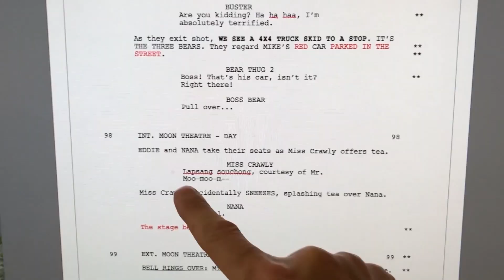Tous En Scène 2 - Featurette "Dans les studios avec Garth Jennings" VOST [Au cinéma le 22 décembre]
Prêts à passer en coulisses ?
Suivez le scénariste et réalisateur de TousEnScène2, Garth Jennings dans les studios d'Illumination France, et découvrez le film, au cinéma le 22 décembre.

Genre : Animation
Cast : Matthew McConaughey, Reese Witherspoon, Scarlett Johansson, Taron Egerton, Tori Kelly, Nick Kroll, Bobby Cannavale, Halsey, Pharrell Williams, Letitia Wright, Eric Andre, Chelsea Peretti, Bono
Écrit par : Garth Jennings
Réalisé par : Garth Jennings
Produit par : Chris Meledandri, Janet Healy

TOUS EN SCENE 2, le nouvel opus de la franchise d’Illumination, fera son grand retour à la saison prochaine avec son cortège de rêves débridés et de hits décoiffant. Buster Moon et sa troupe de bêtes de scène voient encore plus grand avec un spectacle complètement fou. Mais cette fois, ils sont bien décidés à aller briller sous les feux des projecteurs de la capitale du show-biz. Ils n’ont qu’un seul problème : persuader la star la plus anti sociale que le monde ait jamais connu (interprétée par Bono dans la version originale, le leader du groupe légendaire U2, qui fait ici ses premiers pas dans l’animation) de remonter sur scène avec eux.

Si Buster (Matthew McConaughey, récompensé aux Oscars®) et sa troupe ont fait du New Moon Theater la salle de concert à la mode, il est temps d’évoluer : il veut désormais monter un spectacle dans la prestigieuse salle de la Crystal Tower à Redshore City.

Flanqué de sa troupe — dont Rosita la mère de famille nombreuse constamment débordée (Reese Witherspoon, récompensée aux Oscars®), Ash la rockeuse porc-épique (Scarlett Johansson), Johnny le gorille romantique (Taron Egerton), Meena l’éléphante à la timidité maladive (Tori Kelly) sans oublier l’incroyable Gunter (Nick Kroll) le cochon le plus extraverti de la profession — Buster va devoir trouver comment se frayer un chemin dans les bureaux inhospitaliers de la prestigieuse Crystal Entertainment Company et atteindre son directeur, le loup du show-biz : Jimmy Crystal (Bobby Cannavale, récompensé aux Emmy Awards), qui y règne en véritable nabab.

Dans un effort désespéré pour attirer l’attention de Jimmy, Gunter lance soudainement un pari fou que Buster relève sur le champ : la promesse de la participation au spectacle du roi du rock, le lion Clay Calloway (Bono). Le problème est que… Buster n’a jamais rencontré Clay… surtout depuis que ce dernier s’est retiré de la scène 10 ans plus tôt, après avoir perdu sa femme.

Tiraillé entre les rêves de spectacle dithyrambique de Gunther et les menaces quasi littérales de Jimmy Crystal, il va se mettre à la recherche de l’idole du rock pour le persuader de revenir sur scène. Ce qui avait commencé comme une course au succès va finir par rappeler à tous que la musique est le remède ultime pour tous les cœurs, même les plus brisés.

TOUS EN SCENE 2 est écrit et réalisé par Garth Jennings. En plus de Bono et Boby Canavale, le nouvel opus accueille de nouveaux venus tels que : Pharell Williams et Hasley, Letitia Wright (de BLACK PANTHER), ainsi que Eric Andre et Chelsea Peretti.